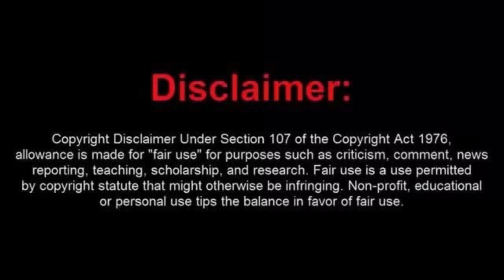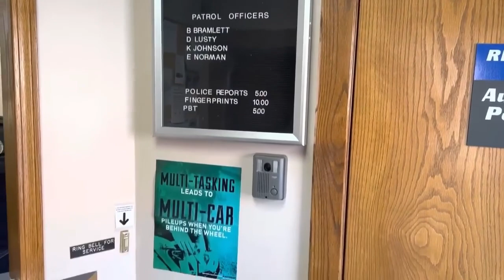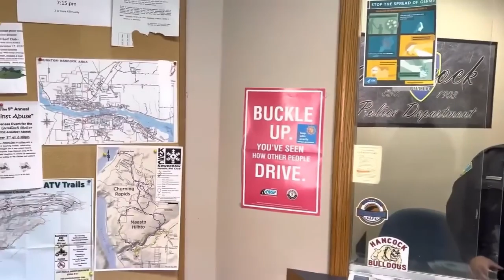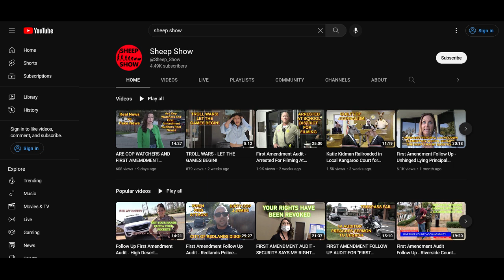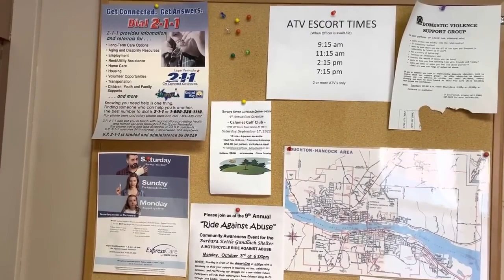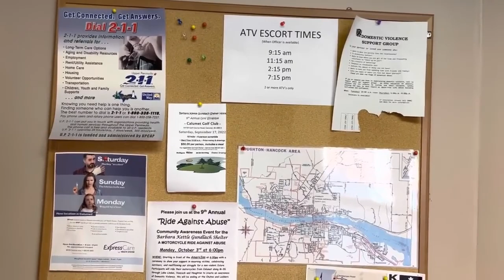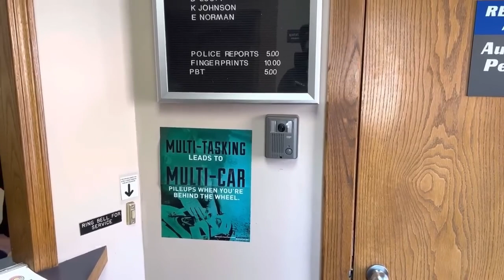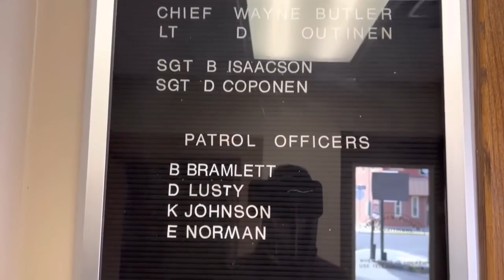New Fruaditor, New Sheep on the Chopping Block